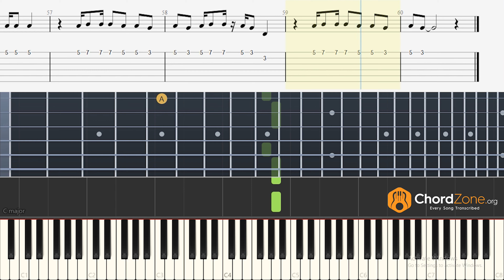Working | Khalid Ft Tate Mcrae Guitar Tabs and Piano Notes - Tutorial - Easy Fingerstyle Lesson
Learn to play the song Working on the guitar and piano with tabs and notes.

The original song is in G Major key with a bpm of 107.

Timestamp
Original Tempo : 0:00
Slowed Tempo : 1:10